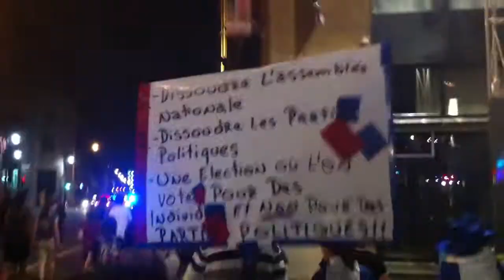(Arrestation St-Laurent) [Mtl 17 juin 22h24]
Montréal 17 juin 2012 22h24 manifencours manifplusencours (Arrestation St-Laurent)